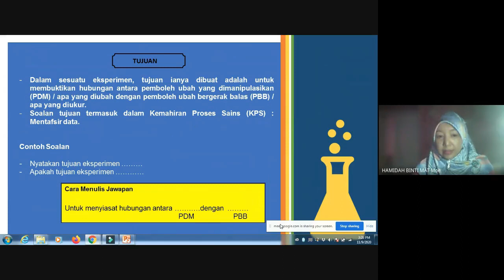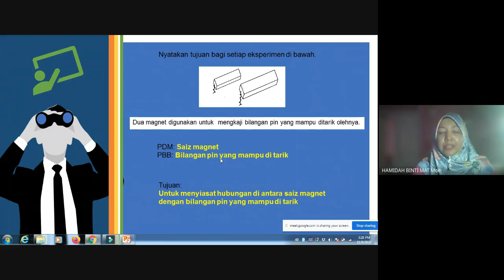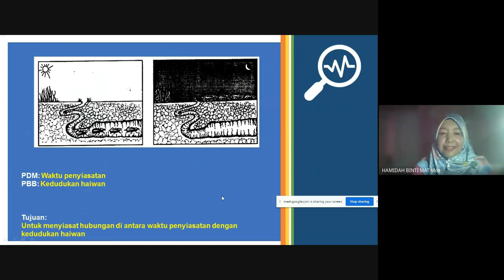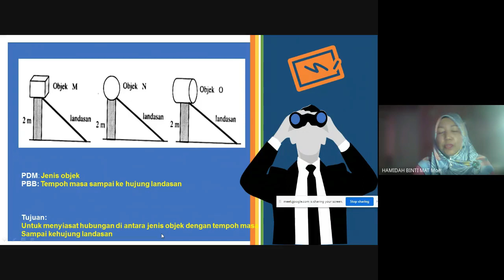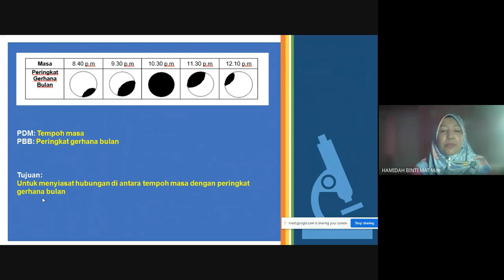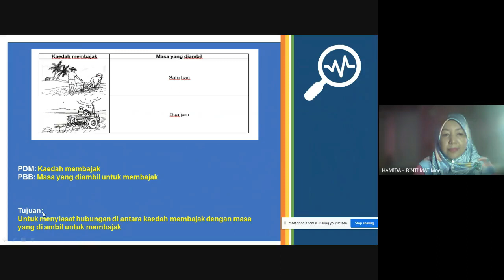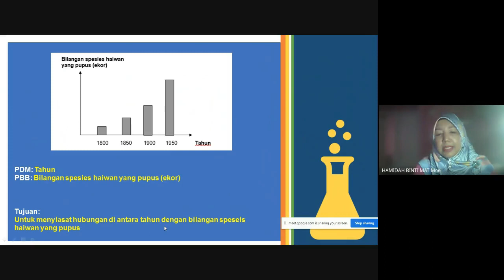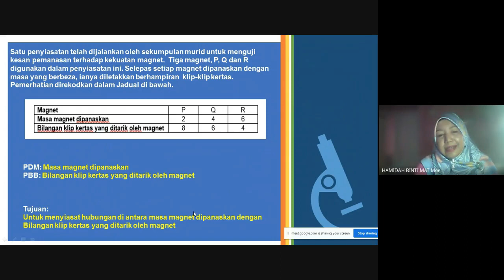Mudahnya menjawab soalan tujuan